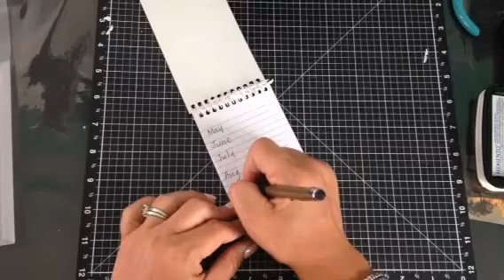Youtube Out of Towners CTMH monthly club drawing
Please comment Me,me, pick me to be the sixth club member.